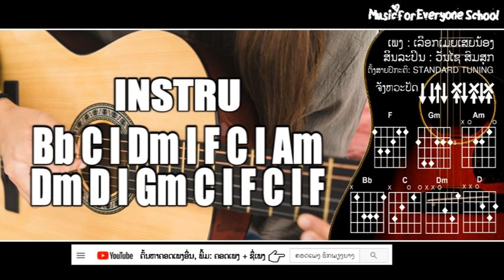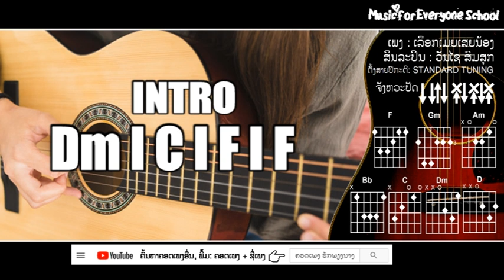ຄອດເພງ ເລືອກເມຍເສຍນ້ອງ Iคอร์ดเพลง เลือกเมยเสยน้อง Iສິນລະປິນ: ວັນໄຊ ສົມສຸກ